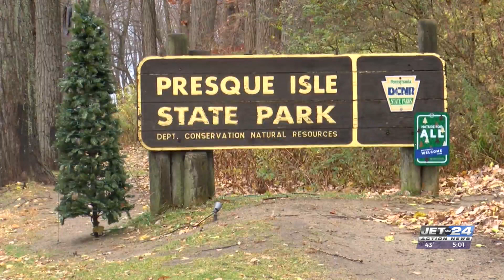Presque Isle State Park temporarily closed due to weather